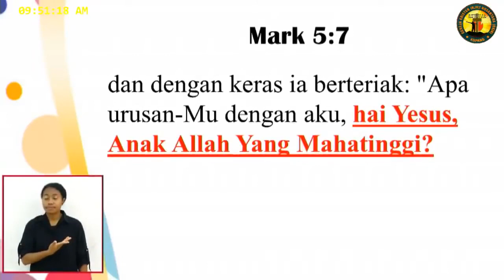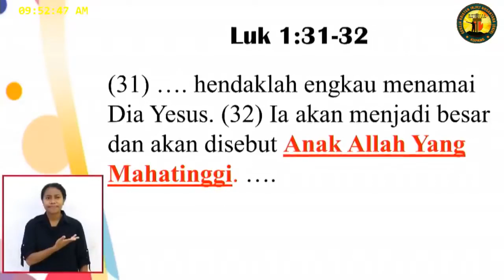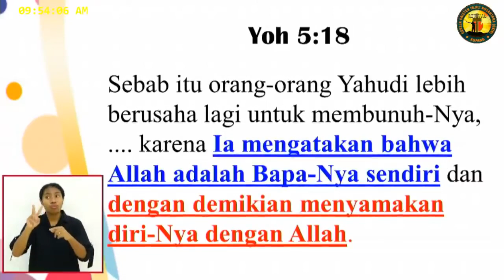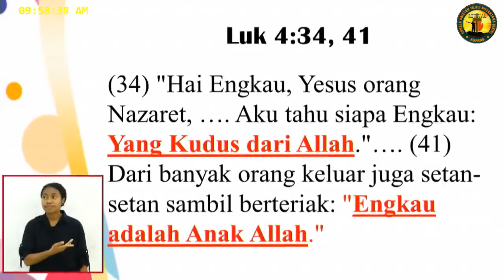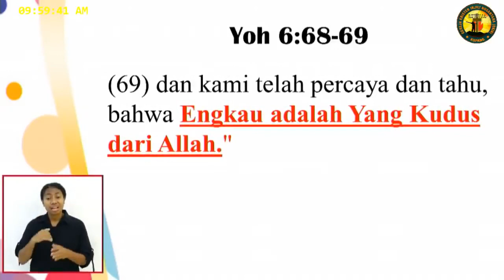Pdt. Esra Soru : SETAN PERCAYA BAHWA YESUS ANAK ALLAH